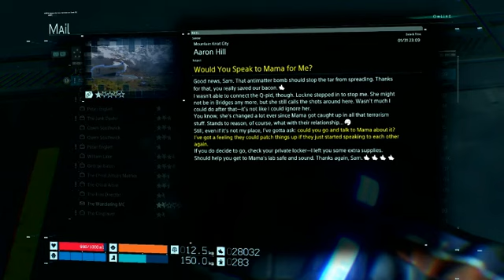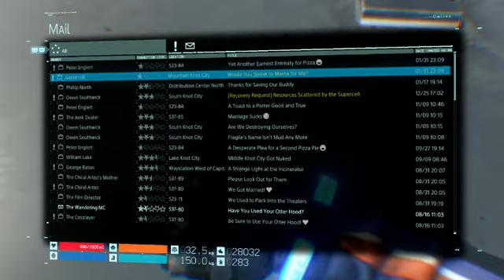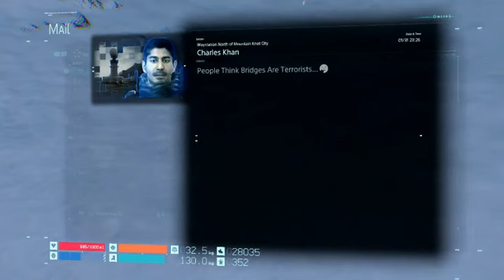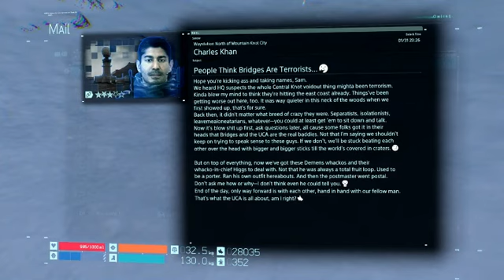Mustached Tom Plays Death Stranding Part 32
On this part of Mustached Tom Plays Death Stranding deal with a bomb and and tale of two sisters that could help save america